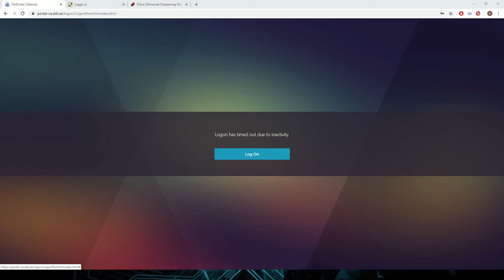Zane Mayhem 3 Freeze Shield/Digi copy build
at last something viable for Zane. Obviously not as powerful as the other classes, but it works at least.